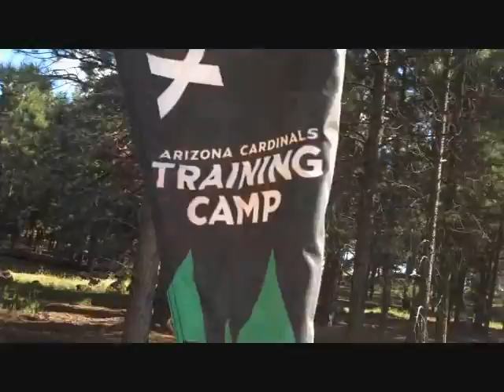The Tim & Jim Show (Season 2) - Episode 1 (Tim and Jim go to Arizona Cardinals 2010 Training Camp)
Tim and Jim are back for season 2 of The Tim & Jim Show.  Episode 1 follows them to Flagstaff, Arizona, site of the Arizona Cardinals Training Camp.  The Crispy Brothers report for Crispy Vision with live in-depth player interviews and reactions to hot popular hollywood gossip.